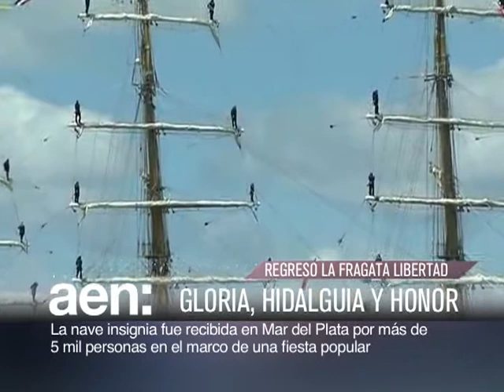AEN TV 20141103 18HS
La fragata Libertad fue recibida por una multitud en Mar del Plata luego de su viaje por los mares latinoamericanos.

La actividad en el sector de la construcción repuntó claramente en septiembre, de acuerdo con el informe del Indec.